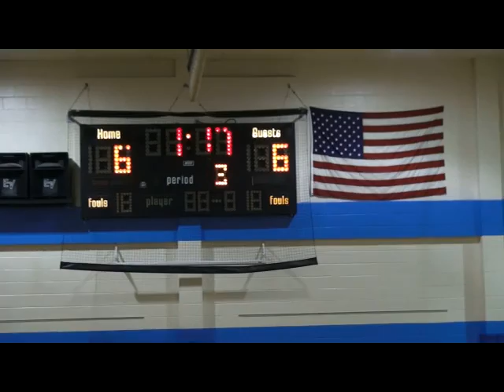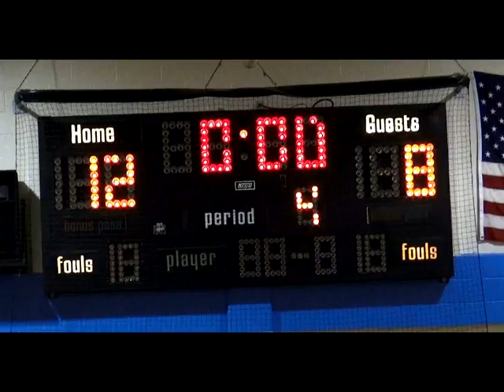Amity Heat vs Amity Celtics 1-30-2013